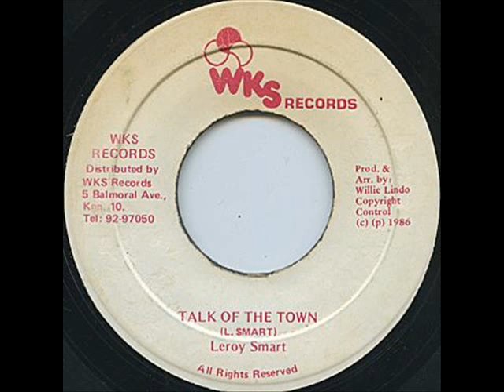Leroy Smart - Talk Of The Town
Side a
Label: WKS
Country: Jamaica
Date: 1986
Format: 7"
Composer: Leroy Smart
Producer & Arranger: Willie Lindo